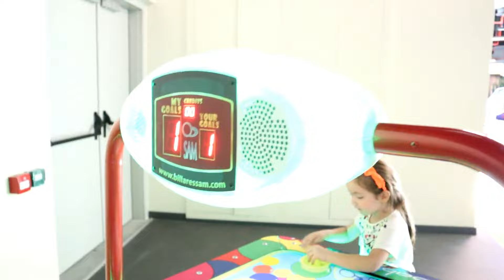BUĞLEM OKULLAR TATİL OLUNCA ŞEKER YEDİ